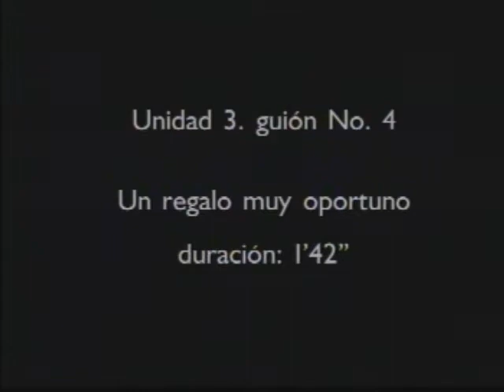Yaak U3 - Un regalo muy oportuno (Versión Español)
Video tomado de: "Curso Trilingüe Multimedia: Gatho di ñahu ar hñähñö/ Todos hablamos hñäñho". Autores: Ewald Hekking , Severiano Andrés de Jesús S., Paula de Santiago Quintanar, Evaristo Bernabé Chávez, José Alejandro Ángeles González y Lizzy de Keyser. 2006. Trabajo interinstitucional que contó con la colaboración de la Universidad Pedagógica Nacional (UPN), Universidad Autónoma de Querétaro (UAQ), Unidad de Servicios para la Educación Básica en el Estado de Querétaro (USEBEQ) y el apoyo de la Administración Federal de Servicios Educativos del Distrito Federal (AFSEDF). Diseño de Plataforma: Benito Estrada. Producción de video: Alejandro Gallardo Cano.